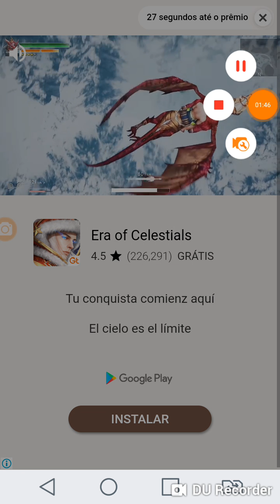Super StarFish: Maneirito